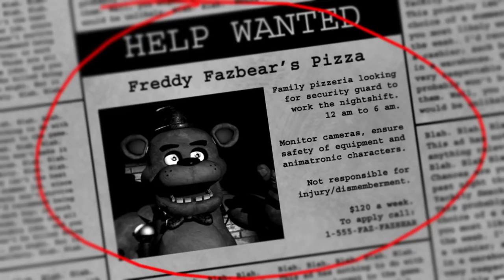I DON'T WANNA BEE A BRAVE BOY TODAY! - Charmy and Shadow Play Five Nights at Freddy's (Ft. Shadow)